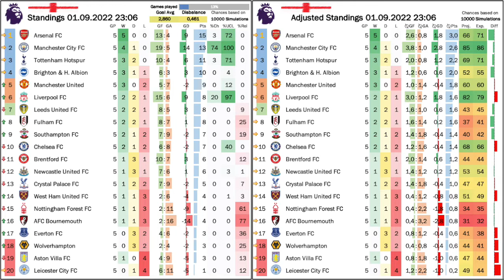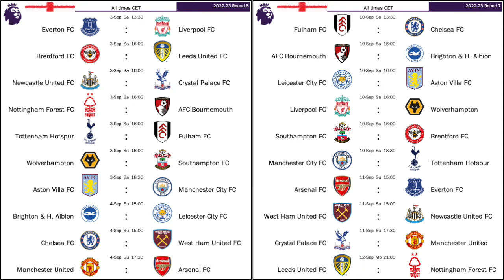Breaking Records on and off the Pitch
00:00 Opening thoughts
01:33 The Premier League breaks the transfer market
04:30 On young Erling Haaland
05:51 Are Arsenal for real? Did United turn a corner?
07:56 United grind out a win at Saints, Liverpool hang nine on Bournemouth
09:36 City and Arsenal turn their games around
11:44 Chelsea continue to struggle
13:43 Does City have the two best young strikers?
15:14 Last gasp season saver for Liverpool
16:58 Current standings and projections
19:02 Upcoming games